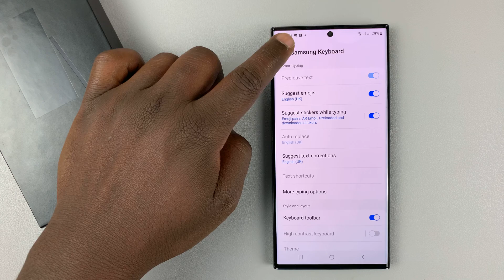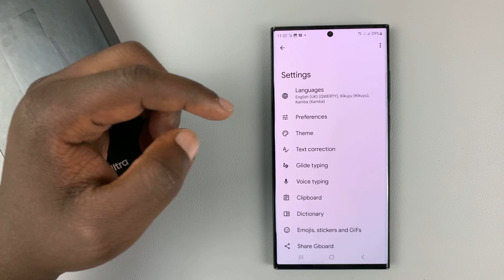How To Enable / Disable Auto Capitalization On Galaxy S23/S23+/Ultra Samsung Keyboard and Gboard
In this video, you'll learn how to enable or disable the Auto capitalize option on your Samsung and Google Keyboard (Gboard), for the Samsung Galaxy S23, S23+ and S23 Ultra. The method is the same.

Auto capitalization refers to the capitalizing of the first letters of words in a new sentence.

Timestamps
0:00 - Intro
0:10 - Finding the keyboard settings menu
0:26 - Enable & Disable Auto capitalize on Samsung Keyboard
0:59 - Enable & Disable Auto capitalize on Gboard
1:30 - Outro

Cell Phone Tripod Adapter